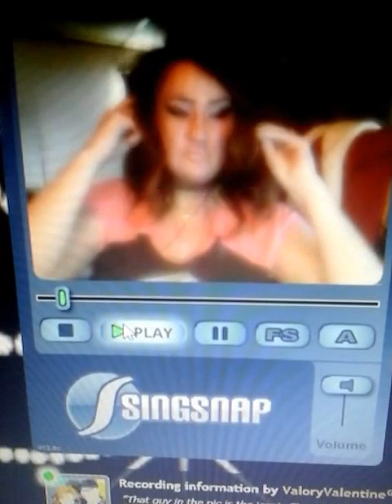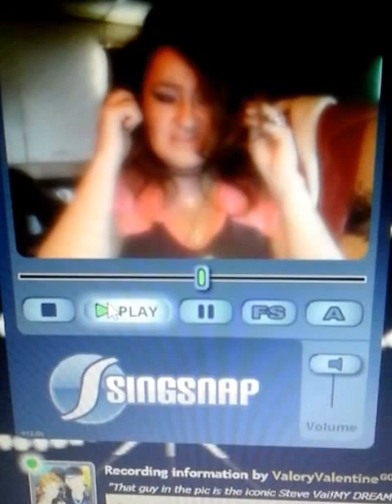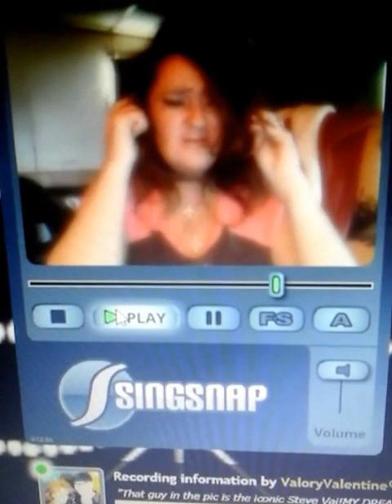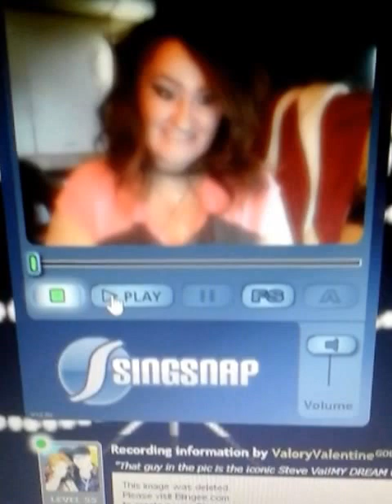Why I'm Queen!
Doing sum lorde/royals!!$6 buck mic,RAW vocal performance!!!lol. SRY GANG! I WANT TO BRING YOU THE BEST OF QUALITY IN MY VIDS,BUT I'M STILL NEW AT THIS EDITING.BARE WITH ME DOLLS! PLZ.